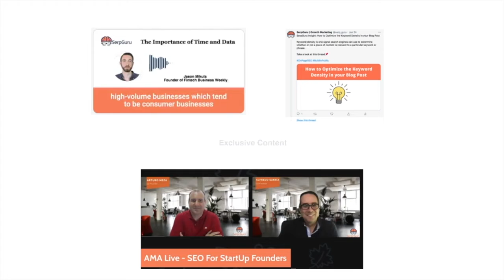Jose Bermejo | Innovation Growth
Today in SerpGuru Coffee Chat we are thrilled to present Jose Bermejo who has worked with technology-based businesses, on innovation growth, creating market-leading products aligning to customers and market needs in order to reignite businesses' revenue.